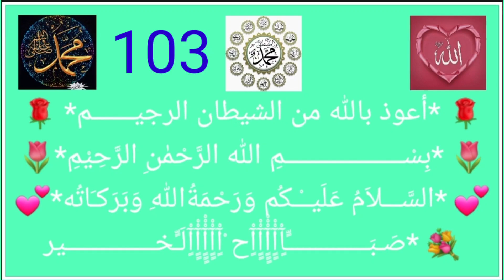Good morning Yaa Huq-103-صبح البخیر یاحق